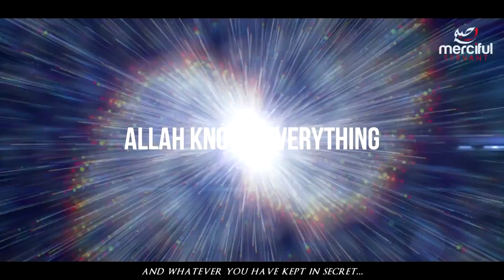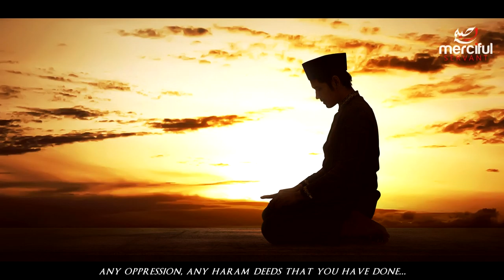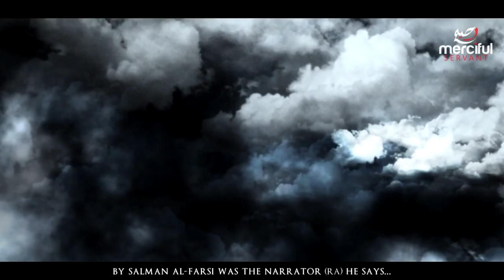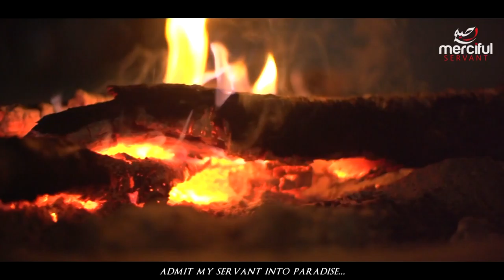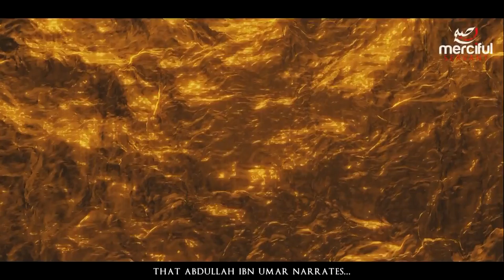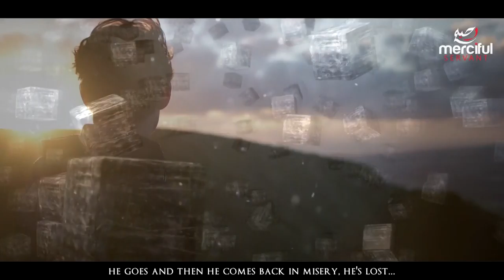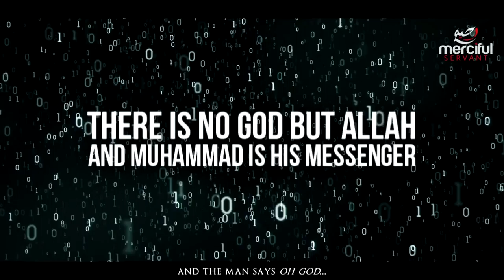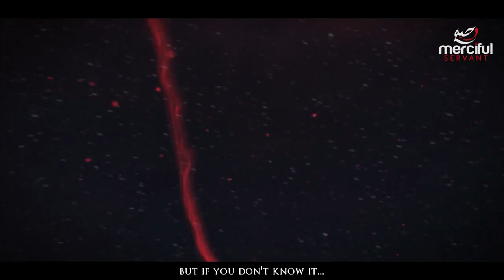The End Series The Scale of Deeds on Judgement Day